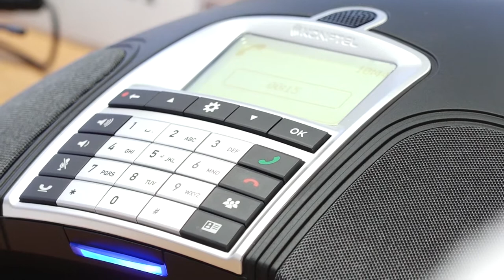"Прямую линию" провела заместитель мэра Анжелика Бузунова